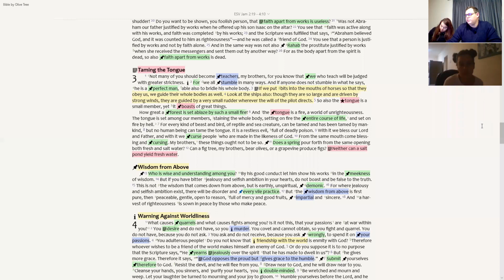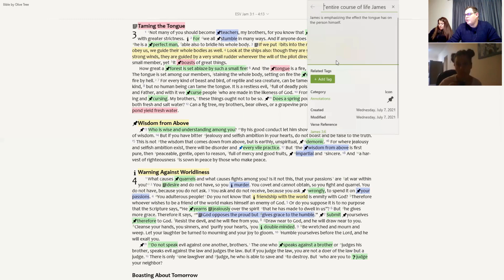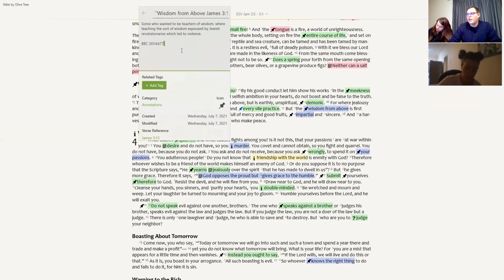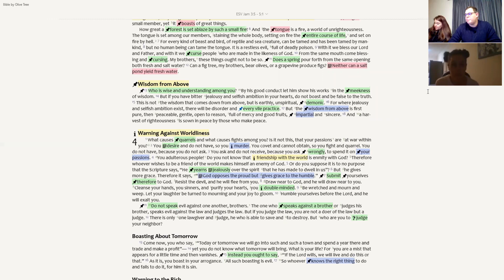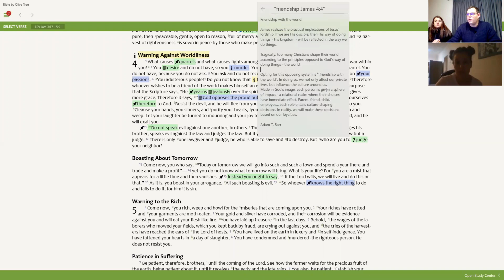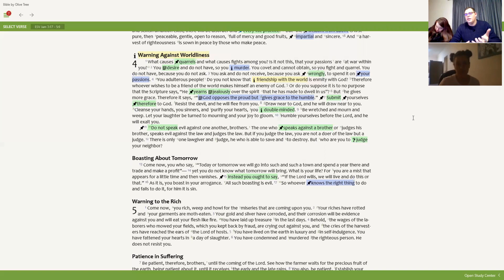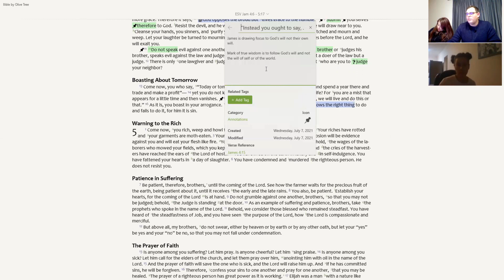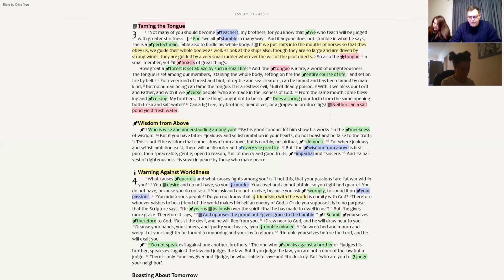James Part 3 of 4 (Chapter 3 & 4)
Dealing with the problem child, the tongue, and earthly (false) wisdom vs heavenly (true) wisdom in the situation between the rich and the poor, James takes on the sin of partiality in the form of speech and addresses the hearers on how they should speak, loving one another.